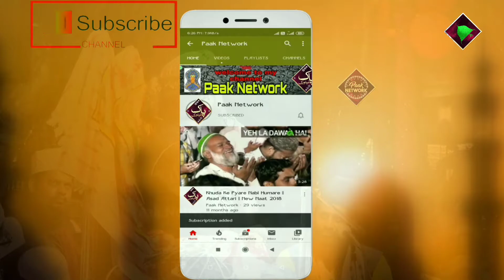Life Changing Byan😭 !! don't Kill This Girl !! Mufti Hammad Raza Muradabadi !! 2022...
🎥🎥🗣️🎤🎤 💠💠Audio & Video
Recording 🗣️Contact ✅

         اَلسَلامُ عَلَيْكُم وَرَحْمَةُ اَللهِ وَبَرَكاتُهُ‎

Nex Video Update

Asad Iqbal, ajmat Raza bhagalpuri, Tahir Raza Rampuri, Shahnawaz Hassan, Mohammad Ali Faizi, Mubarak Husain Mubarak, Gulfam Raza hassani, Habibullah Faizi,

1️⃣New Naat 🥇☑️
2️⃣Urdu Naat 🥈☑️
3️⃣Urdu Album Naat 🥉☑️
4️⃣Takreer 🎖️☑️
5️⃣Naat Sharif 🏆☑️
6️⃣Naat e paak☑️
7️⃣Naat☑️
all type Naat
Upload ⬆️⬆️⬆️⬆️ Video